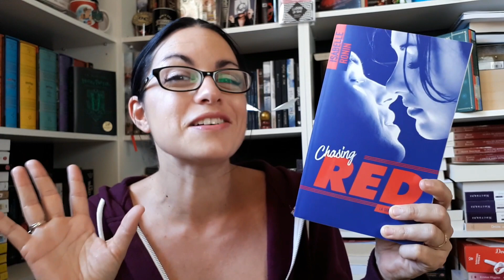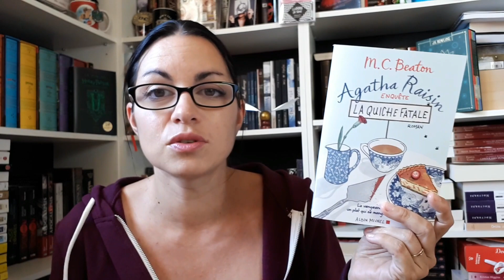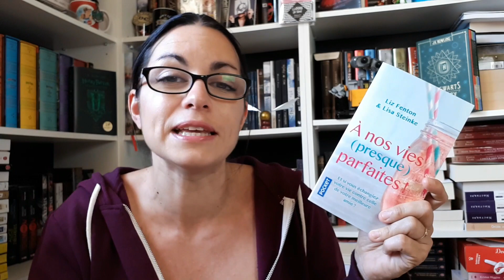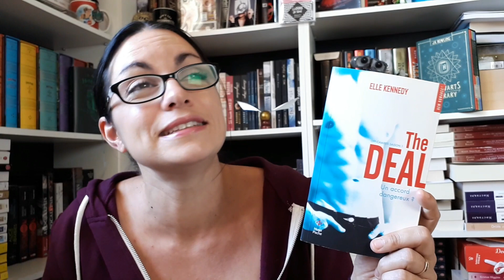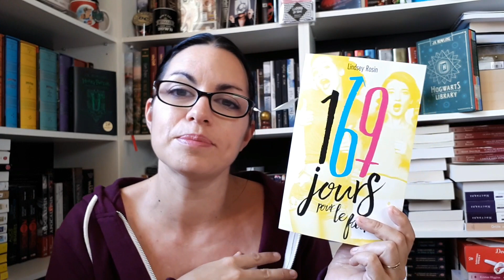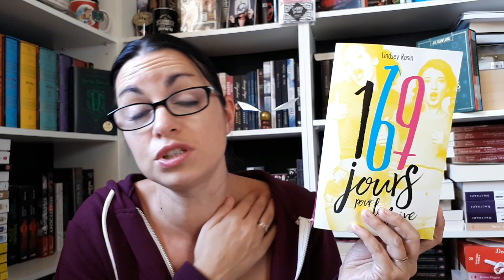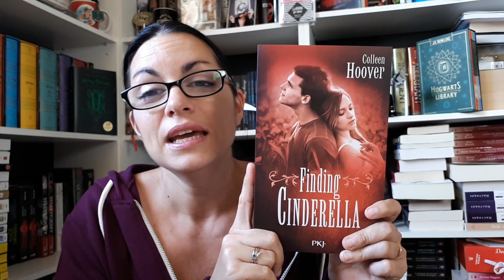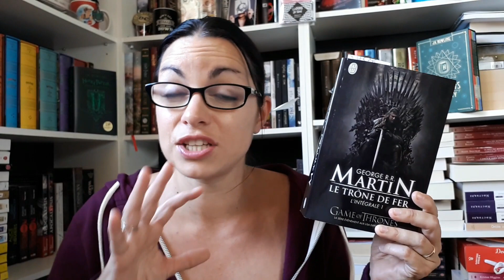Bilan "Août en folie" et donc... Update Lecture 😁 ¤ LoisirsdeSimi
*** Avec la HD, tu gagnes en qualité ;) ***

On fait le point sur le challenge que je m'étais lancé et tant qu'à faire, je compile et vous donne mes avis sur ces lectures en même temps

Mon Twitter : LoisirsdeSimi
Mon Instagram : SandrineSimi